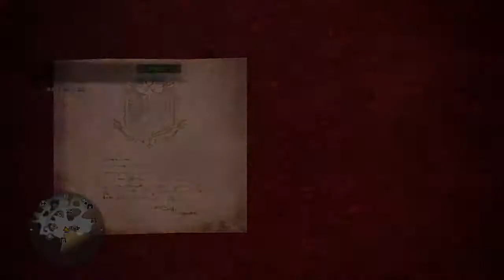This fish is just gross - MHW